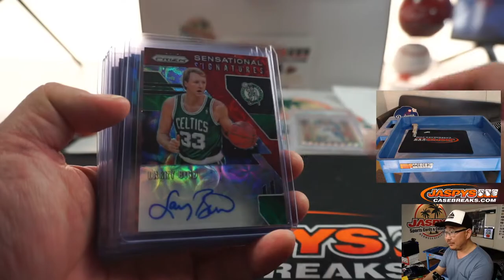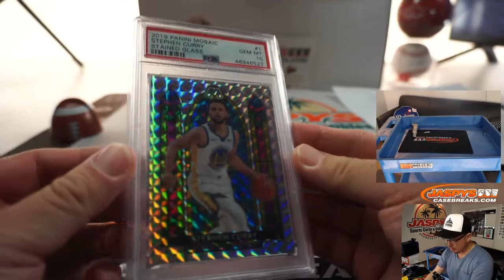RECAP! || Tu, 06.09.20 || Jaspy's 15Box "Sharp Shooter" Basketball Mixer